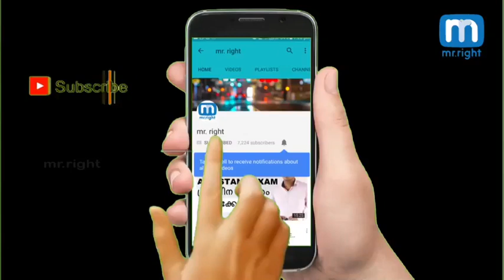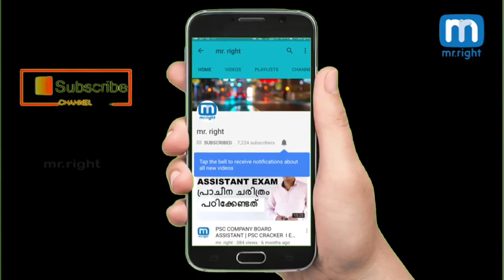മുല്ലപ്പെരിയാറിൻ്റെ തകർച്ച പ്രവചനം സത്യമാകുമോ